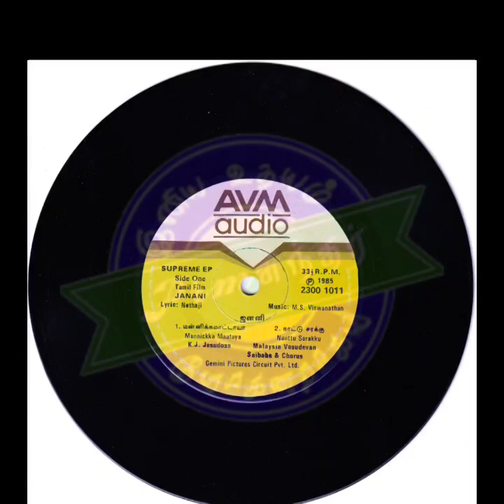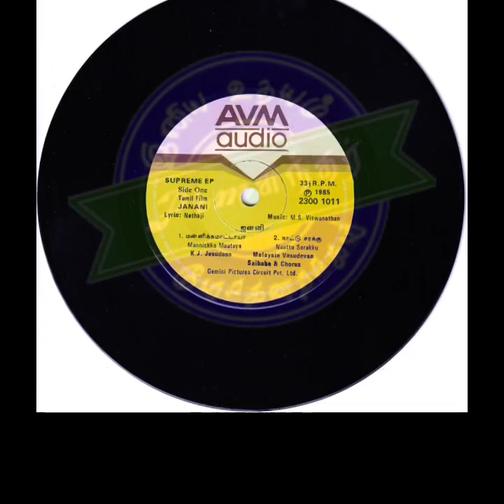Malesiya Vasudevan & Saibaba Chorus_Rare Tamil Songs_MSV_Naattu Sarakkithu_Janani-நாட்டு சரக்கிது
Film : Janani

Singers : Malesiya Vadudevan & Saibaba Chorus

Lyrics : Nethaji

Year : 1985

Starring : Mukesh & Bhavya